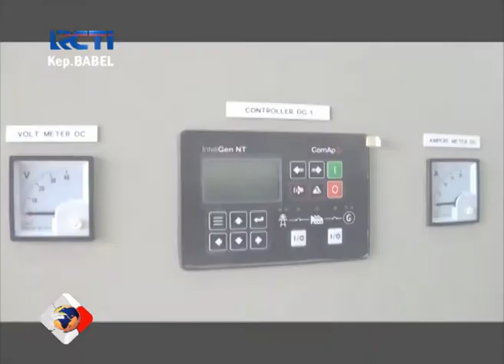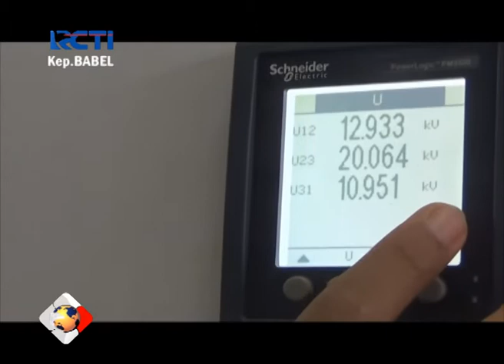PLN BABEL PASANG 865 KVA DAYA LISTRIK PADA GEDUNG BARU BI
BESARNYA CADANGAN DAYA PADA PERUSAHAAN LISTRIK NEGARA  PLN YANG ADA DIWILAYAH BANGKA MEMBERI KEPERCAYAAN PERUSAHAAN LISTRIK NEGARA WILAYAH BANGKA BELITUNG  UNTUK MELAKUKAN PENYAMBUNGAN DAYA OBJEK VITAL PADA BANGUNAN GEDUNG BARU BANK INDONESIA PERWAKILAN BANGKA BELITUNG  YANG RENCANANYA AKAN DIRESMIKAN PADA BULAN MEI MENDATANG.
PENYAMBUNGAN DAYA LISTRIK SEBESAR 865 KVA DILAKUKAN LANGSUNG OLEH MANAGER PLN WILAYAH BANGKA EKO PRIHANDANA DIHADAPAN ASISTEN MANAGER KONSTRUKSI DAN PENGOLAHAN FISIK BANK INDONESIA  MAULANA ARIFIN PADA SELASA SORE.